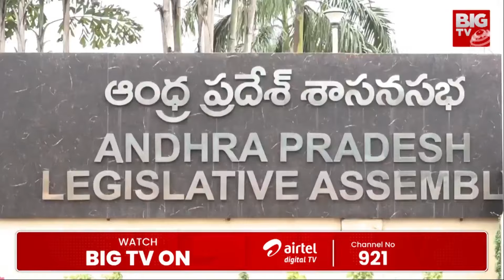రేపటినుంచే AP అసెంబ్లీ సమావేశాలు | AP Budget Meetings 2024 | CM Chandrababu | BIG TV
Big TV Kadapa is your go-to destination for the latest in Telugu politics, current affairs, breaking news, exclusive political interviews, and in-depth analysis from the heart of Telangana, Andhra Pradesh, and beyond.

Let's grow together as the most informed community in Telugu politics and beyond!